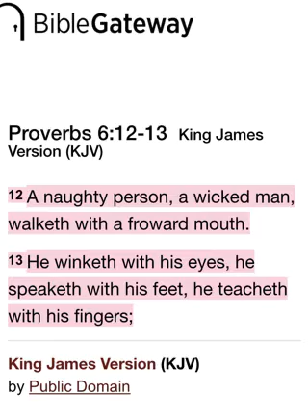illuminutty hand signals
The various hand gestures of the illuminati family